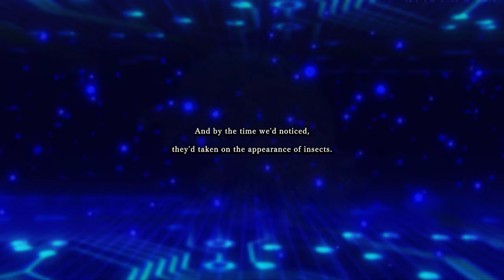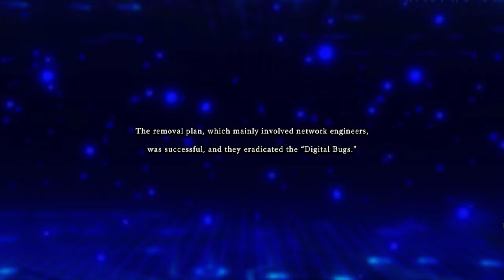Yu-Gi-Oh! Master Duel - Digital Bugs in Cyberspace | 2K ⁶⁰ᶠᵖˢ✔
Game Name: Yu-Gi-Oh! Master Duel
Platforms: Playstation 4, Playstation 5, Xbox Series X|S, Xbox One, Microsoft Windows (Steam) & Nintendo Switch
▬▬▬ Description ▬▬▬
The definitive digital edition of the competitive card game that has been evolving for over 20 years! Duel at the highest level against Duelists all over the world.